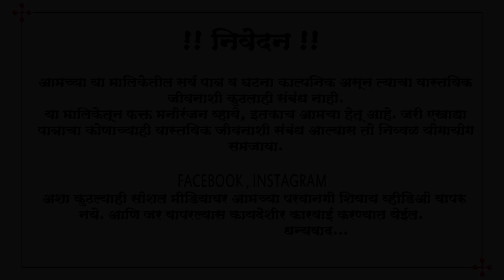कॉमेडी ★ नवरा बायको कॉमेडी